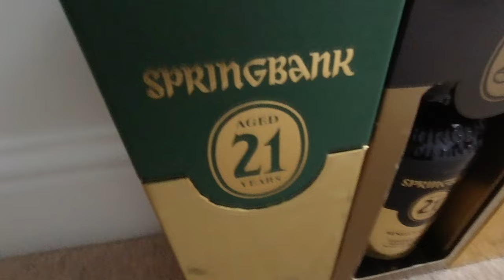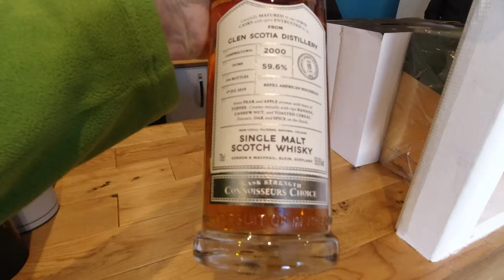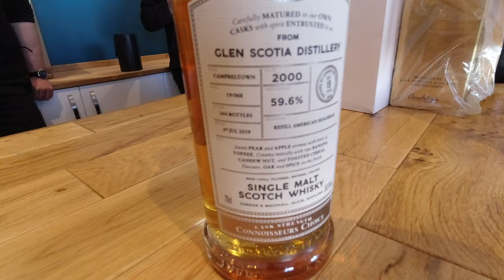Goodbye Springbank - Scotch Whisky Auctions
We sold out.